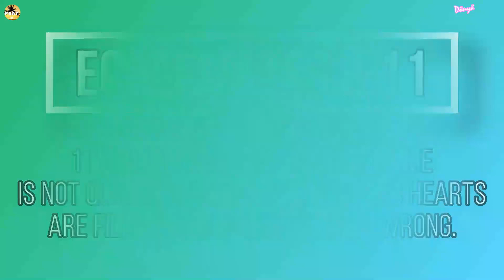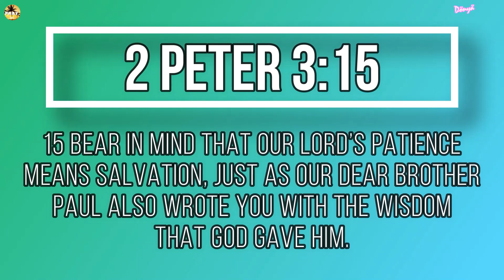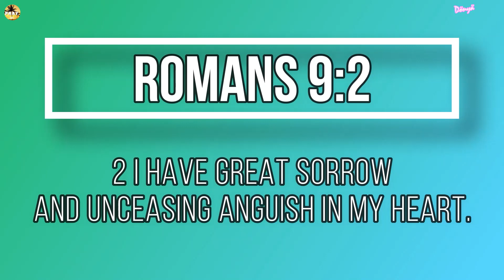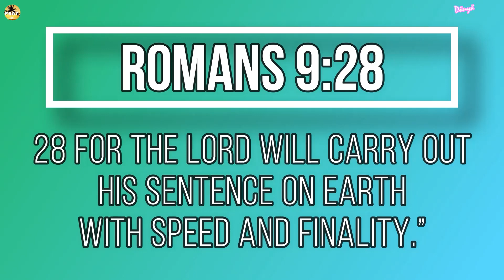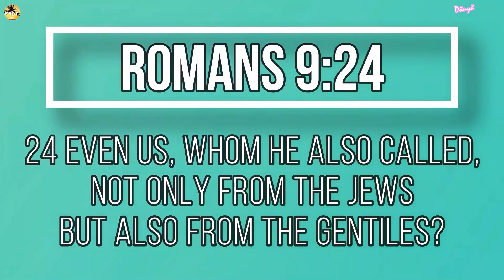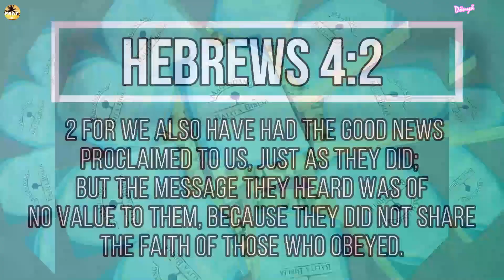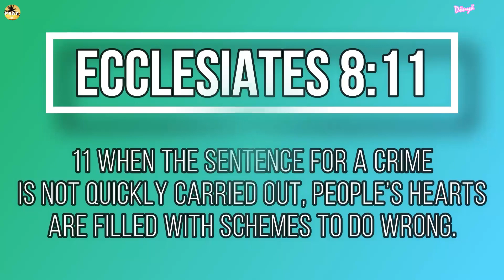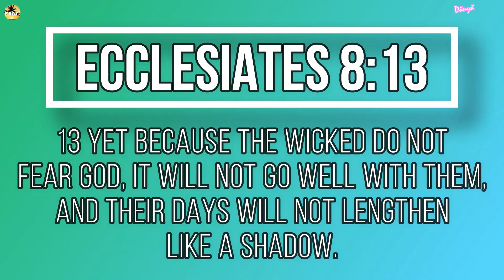HUWAG MAWILI SA PAGGAWA NG MASAMA | F00D FOR THE SOUL TV 😇🙏